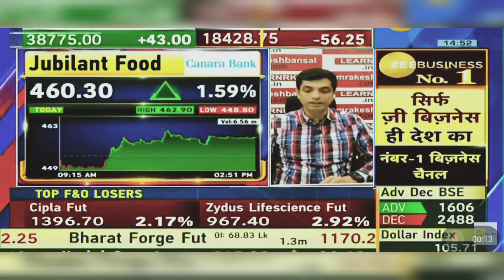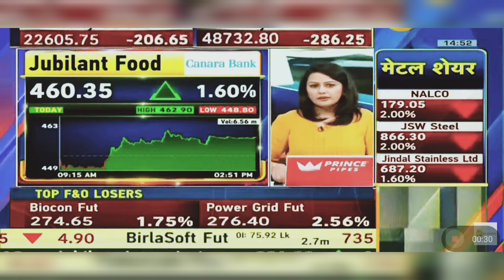JUBILANT FOODS SHARE NEWS TODAY | JUBILANT FOODS SHARE LATEST NEWS TODAY | 12th April 2024